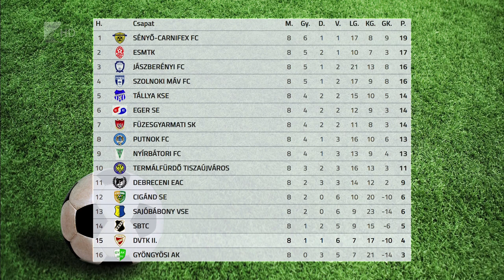Élen a Sényő - Kölcsey Tv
Megszerezte hatodik bajnoki győzelmét és ezzel az NB III Keleti csoportjának élére ugrott a sényői futballcsapat. Az újonc a nyolcadik fordulóban a Cigándot verte 2-0-ra és két pont előnnyel vezeti a tabellát az ESMTK előtt. A másik megyebeli csapat, a Nyírbátor hazai pályán kapott ki 2-0-ra a Tállyától.